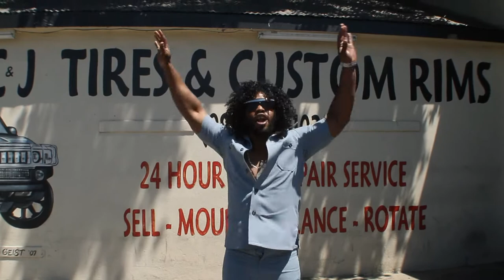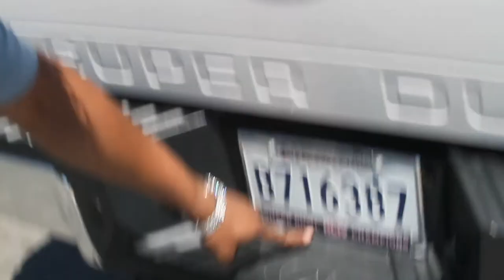Dick Reynolds Infomercial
Dick Reynolds is at it again. His new business is car sales. We're taking over the automotive industry... Sale Sale Sale Sale Sale!